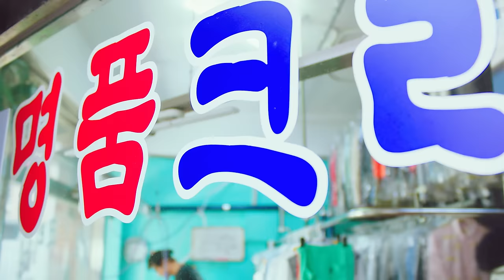[MV] 문별(Moon Byul) - SELFISH (Feat. 슬기 of Red Velvet)